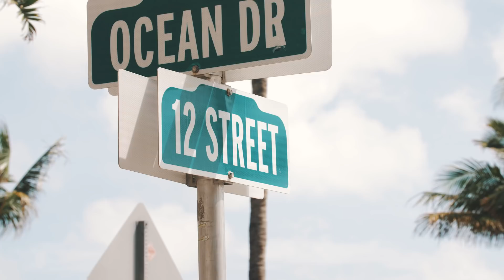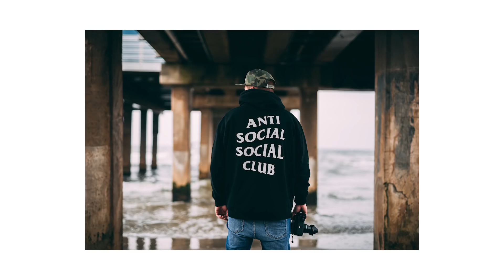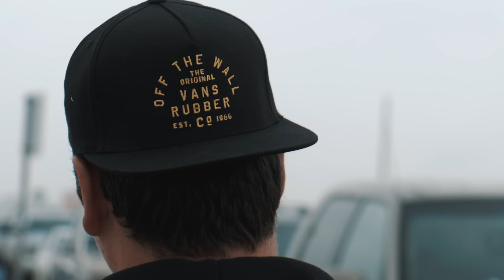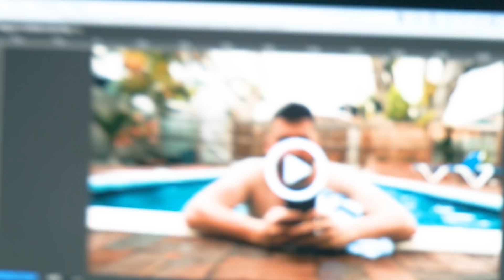KLIJENT JE UVEK U PRAVU - US TRIP 2019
Video from my latest US trip. Special thanks to Nikola and Mile. Enjoy!

Gear used:
1. Fuji X-T3
2. BMPCC 4k
3. Panasonic GH5
4. Sony A7RIII
5. GoPro Hero7 Black
6. Mavic Pro 2